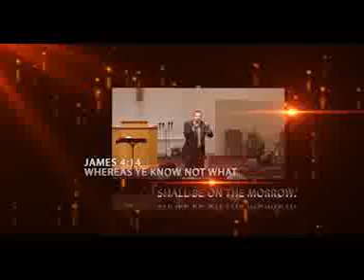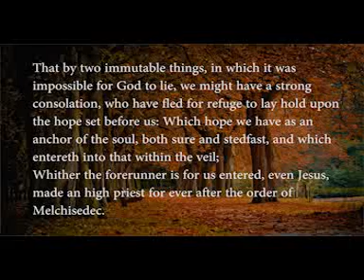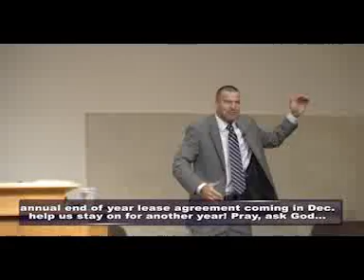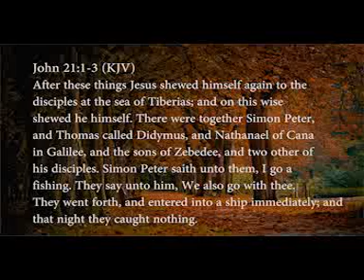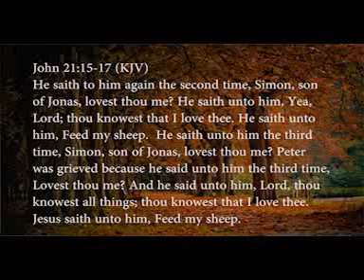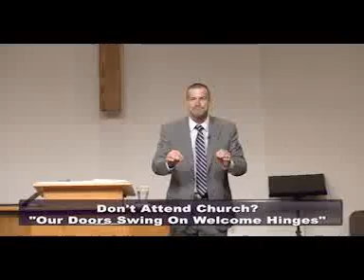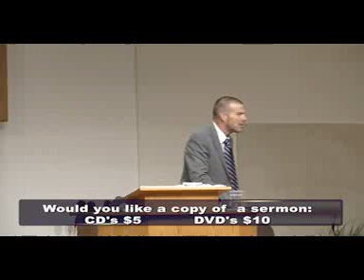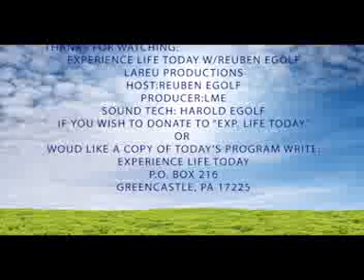"The Forerunner" - Experience Life today w/Reuben Egolf